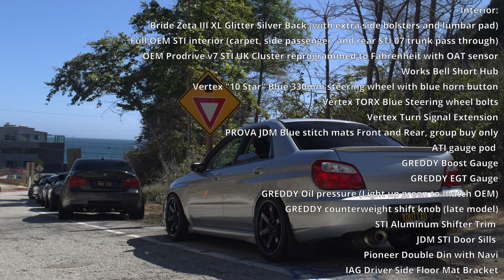Modified 2004 Subaru WRX Overview | Malibu Cruise Shakedown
Malibu Cruise Shake Down | Modified 2004 Subaru WRX Overview
On 5 year old tires

Engine/Drivetrain:
Small 16g Turbo
COBB Catted Downpipe
COBB Access Port V1
OEM STI Pink Injectors
OEM STI Intercooler
HELIX Up Pipe
WALBRO Fuel Pump
COBB Intake
TOMEI Expreme Titanium Cat-back Exhaust
TOMEI Timing Belt Guide
TOMEI Timing Belt
SMC Meth Kit (COBB AP has 2 tunes, one for the meth injection and one for non, currently running non-meth tune)
PERRIN Radiator Shroud
PERRIN Battery Tie Down
WC LATHEWERKS ARC Style Bronze/Blue Alternator Shroud
WC LATHEWERKS Full Burnt TI Oil Cap
GREDDY Hood Dampers
ACT Flywheel/Street Clutch
OPTIMA Yellow Top Battery
CUSCO Engine Mounts
CUSCO Transmission Mount
PERRIN Pitch Stop
WHITELINE 5MT Shifter Bushings
COBB Short Shifter

Footwork:
COBB Front Sway Bar
COBB Rear Sway Bar
OEM STI Steering rack
WHITELINE STI steering Rack Bushing
IAG HP line
FLAT4MOTORSPORTS Custom Polymer LP line
OSWALD PERFORMANCE GD Race Crash Beam
CUSCO Front Power Brace
SPT Strut Bar
KARTBOY Front Endlinks
KARTBOY Rear Endlinks
SUSPENSION TECHNIQUES Coilovers
GROUP-N Top Hats
STOPTECH ST-40 Front BBK
STOPTECH 355x32mm Two piece Rotor
STOPTECH Stainless Steel Brake Lines All Around
STOPTECH Street Performance Street pads
HAWK Rear HPS WRX Street Performance Pads
MOTUL brake fluid
H6 Rear Brake Bracket (allows bigger rotor)
CENTRIC Premium Brake Rotor Pair Rear H6 Size Rotor (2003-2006 Baja)
ARP Extended Wheel Studs
KICS Racing Lug Nuts R40 Composite 12x1.25 Neo Chrome
VOLK racing TE37SL Magnesium Blue 18x9.5 +40 5x100
SUMITOMO HTR Z3 255/35/18

Exterior:
OEM JDM "I" Badge Blue
OEM JDM WRX Crystal "Rainbow" Ionized Fog Light
OEM STI Fog Covers
OEM WRX Wingless Trunk
OEM STI Limited trunk lip
OEM STI splitters
OEM STI Hood scoop
OEM JDM Window Visors
STI Style V Limited Lip
JDM CF Ganador Super mirror painted Jet Black.
BEATRUSH Tow Hook Yellow
Custom Retrofit OEM USDM headlight w/ Morimoto Mini, High/Low beam and DRL HID
3M Color Stable 5% Rear 3 Windows Tint
3M Crystalline 100% Front Windshield Tint
PIAA Windshield Wipers
APR Carbon Fiber Plate Surround
RallyArmour Polyurethane Mud Flaps
Mild Pull And Roll

Interior:
BRIDE Zeta III XL Glitter Silver Back (with extra side bolsters and lumbar pad)
Full OEM STI Interior (carpet, side passenger, and rear STI 07 trunk pass through)
OEM Prodrive v7 STI UK Cluster reprogrammed to Fahrenheit with OAT sensor
Works Bell Short Hub
VERTEX "10 Star" Blue 330mm Steering Wheel w/ Blue Horn Button
VERTEX TORX Blue Steering Wheel Bolts
VERTEX Turn Signal Extension
PROVA JDM Blue Stitch Mats Front and Rear, group buy only
ATI Gauge Pod
GREDDY Boost Gauge
GREDDY EGT Gauge
GREDDY Oil pressure
GREDDY counterweight shift knob (late model)
STI Aluminum Shifter Trim
JDM STI Door Sills
PIONEER Double Din with Navi
IAG Driver Side Floor Mat Bracket